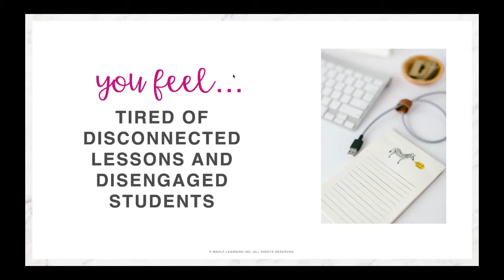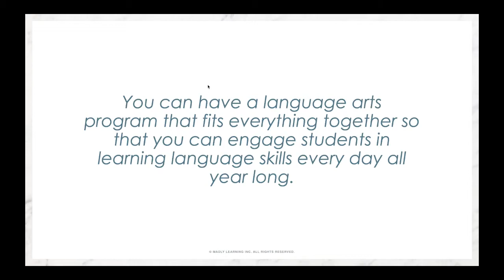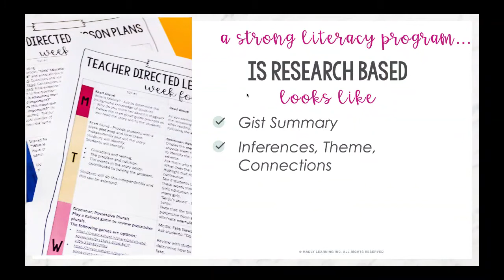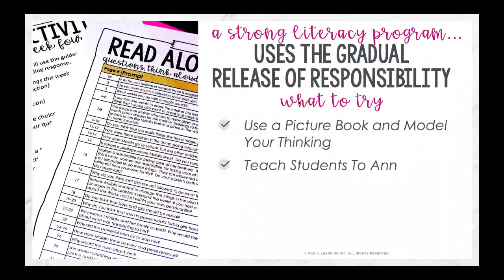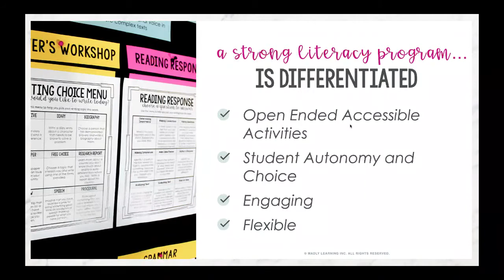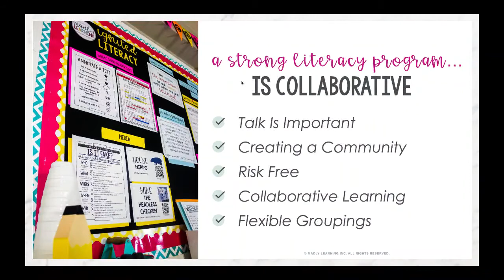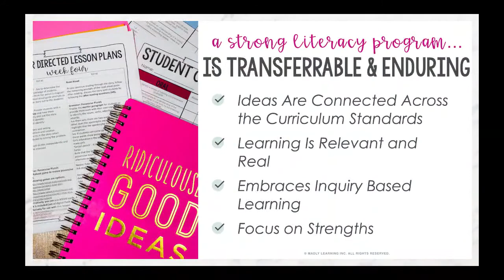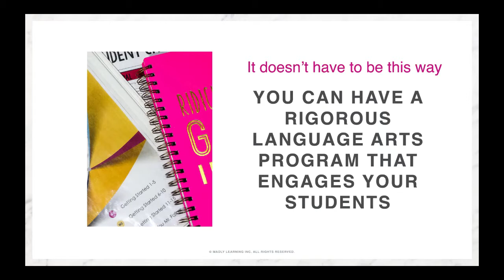High Yield Strategies for Your Language Arts Program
How do you feel about teaching language arts? If you are feeling overwhelmed, overworked, stressed, and uninspired, you are not alone.

It is easy to feel this way when teaching this subject because there are so many components to consider when creating the perfect language arts program. You want to teach in a way that actually engages students so that they use their language skills every day.

In this episode, I am sharing all of the key components to creating a language arts program that will have students succeeding and surpassing their educational goals.

I am sharing tips on scaffolding, differentiating your instruction, how to relate your literacy lessons to the real world, and more.

Using these high-yield strategies will help you design a language arts program that increases student engagement and success, so tune in to hear them!

I would love to connect on Facebook or Instagram!